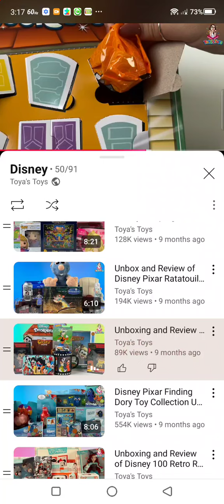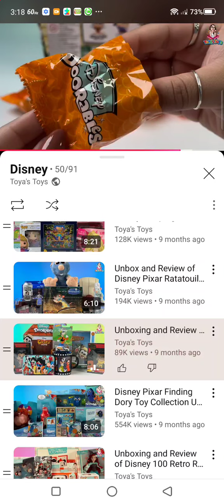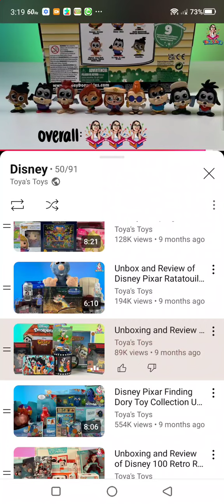September 30, 2024